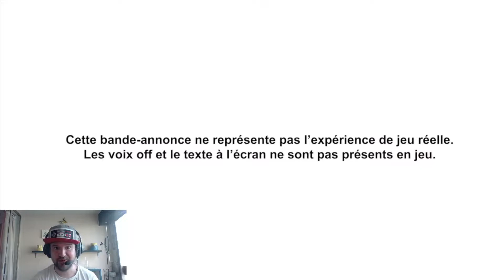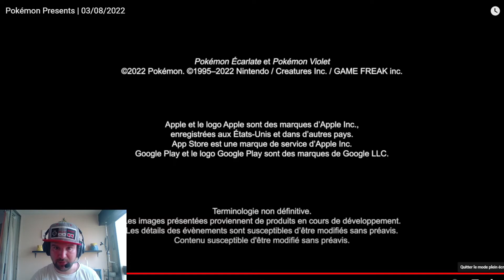REACTION AU POKEMON PRESENT DU 03/08/2022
Hello !

Dans cette vidéo découvrez mes réactions face aux révélations du Pokemon Présent du 03/08/2022 !